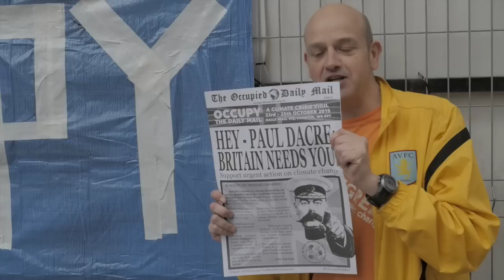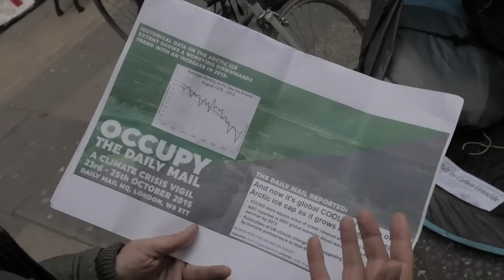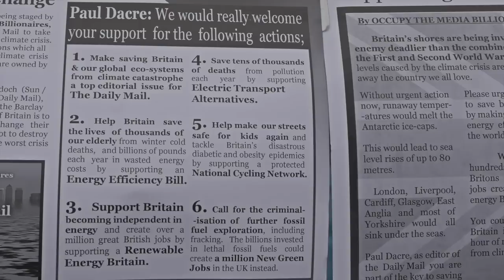Occupy The Daily Mail - Report the Climate Crisis!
'Human beings are always keen to resist change, but we need to say the house is on fire and we need to change fast'

With Paris COP21 UN summit coming up, we want to know why this billionaire owned Newspaper isn't covering the biggest change to the planet in human history

On 24th October 2015, media and climate activists began a 48-hour vigil and protest outside the London HQ of the Daily Mail in Derry Street, Kensington.

Natalie Bennett, leader of the Green Party, joined one of the group, Donnachadh McCarthy, for a meeting with the Managing Director of the Daily Mail, Charles Garside, and their Environmental Correspondent.

During the meeting they presented evidence of misleading and unscientific headlines, which the newspaper staff undertook to respond to.

Later there was a candlelit silent vigil to remember the people killed by climate change (which the UN currently estimates is nearly half a million each year).

Several activists continued to camp outside the building until Sunday.